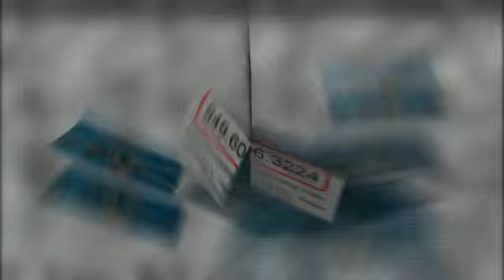Pool Cleaning Service Laguna Beach CA Pool Cleaners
Call Coastal Pool & Spa Service in Laguna Beach, CA - Your #1 Choice for Pool Cleaning & Maintenance Services in the Laguna Beach Area. No Other Pool Company Can Match the Level of Service Professionalism & Expertise You Get With Coastal. Safe, Reliable, Affordable, Licensed & Insured, Pool & Spa Service.

Coastal Pool & Spa Service Provides Scheduled and One-Time Services for Both Residential and Commercial Pools.

We Pride Ourselves on Being the Premiere Pool Service Company in the Laguna Beach Area!

Swimming Pool Maintenance
Cleaning, Repairs & Remodels
Licensed & Bonded
Pools & Spas-- All Makes & Models!

Residential and Commercial Pool Services:

- Chemical Balancing
- Water Sanitation
- Debri Removal
- Equipment Inspection
- Filter Cleaning
- Monitoring & Adjusment
- New construction
- Tile
- Coping
- New surface finish
- Plaster
- Apartments
- Healthcare Facilities
- Recreation Centers
- Public Swimming Pools
- Subdivisions
- Hotels
- Condominiums

What Cities Around Laguna Beach Do We Service Pools In?

What Zip Codes in the Laguna Beach Area Do We Cover?

Pool Service Laguna Beach Pool Cleaning Services & Repairs